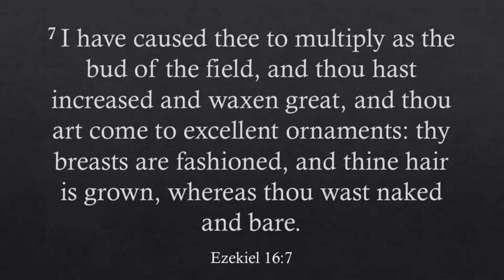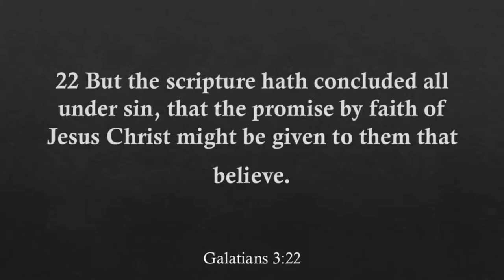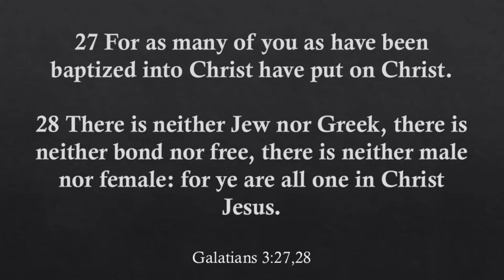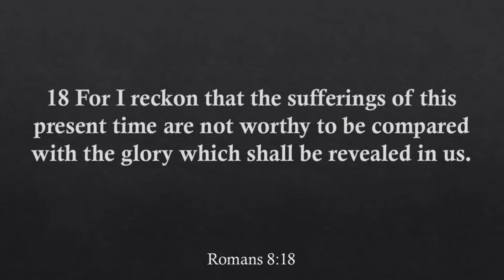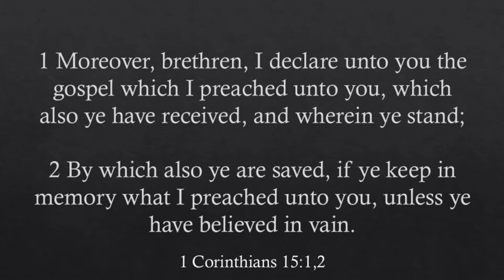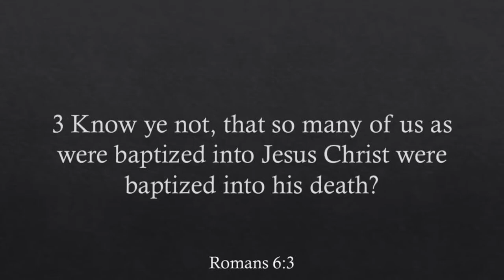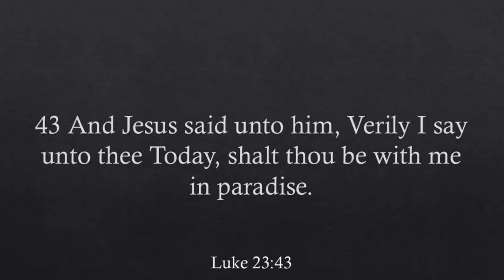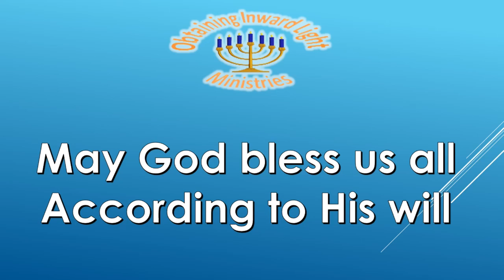[Washing of the Word/Bapt. of Repentance]HOW HEAVY ARE YOUR CHAINS PART 6